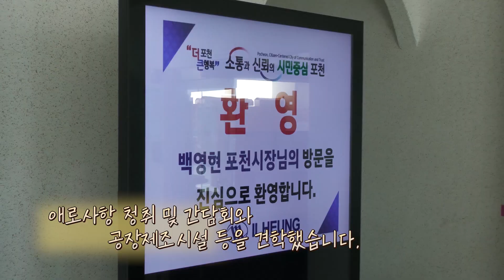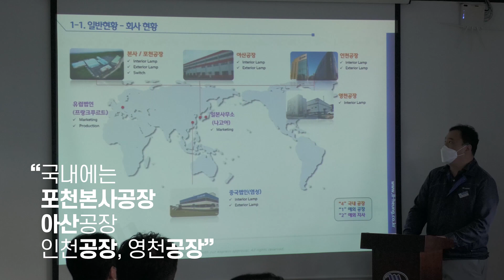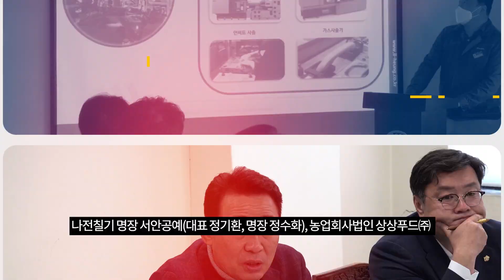기업애로사항 청취를 위한 소통의 현장을 찾아서...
백영현 포천시장은 지난 11일 선단동 소재 ㈜일흥(대표 유용남·김상한)을 방문해
기업애로 사항을 청취하며 소통에 나섰다.
이날 현장방문은 백영현 포천시장, 포천시의회 손세화 의원, 기업지원과장,
선단동장, 담당 공무원 등이 참석해 간담회와 공장제조시설 등을 견학했다.

김상한 대표는 “포천시와 경기도 지원사업인 소규모기업환경 개선사업에 선정되어
도움을 받았다.”며, 점용허가 관련 사항 등의 각종 기업애로사항 해결을 요청했다.

백영현 포천시장은 “기업들이 성장해 나갈 수 있는 바른성장 미래도시를
만드는 것이 우리가 할 일이다. 포천-철원 고속도로 연장과 같은 기반시설을 조성해
관내 기업들이 기업하기 좋은 환경을 조성하는데 최선을 다하겠다.”고 말했다.

손세화 의원은 “앞으로 포천시가 기업하기 좋은 도시로 더욱 도약해 나갈 것이라
생각한다. 우리 의회도 지원을 아끼지 않겠다.”고 전했다.

㈜일흥의 주 생산품은 내·외장램프 등의 자동차부품으로 1969년 창립 후
50년이 넘는기간 동안 다양한 제품개발로 각종 품질인증과 표창을 획득한
우수기업이다. 대통령, 산업자원부장관 표창 등을 받아 회사의 경영능력을
인정받았으며, 국내뿐만 아니라 해외시장에서도 인정을 받아 2018년에는
무역협회에서 1억불 수출의 탑을 수상했다.

신평패션칼라사업협동조합(이사장 장용준),
양문패션칼라사업협동조합(이사장 이향래),
장자일반산업단지 입주기업협의체(이사장 이광훈),
송우패션타운협동조합(이사장 유강식)을 방문해
기업애로에 대한 간담회와 공장제조시설, 매장 견학 등 현장의 목소리를 들었다.

이번 현장방문은 백영현 포천시장, 포천시의회 연제창 부의장,
안애경·손세화 의원, 신북면, 영중면, 기업지원과, 친환경정책과 등
관련부서와 함께 했다.

포천시 섬유산업은 1,800여개 기업, 종사자 수 약 13,000명으로 경기도에서
최대규모를 자랑한다. 간담회를 통해 기업들의 규제 및 기업애로사항을 청취해
해결방안을 모색하고, 포천시 특화산업인 섬유산업을 발전시켜
지역경제 주춧돌 역할을 더욱 공고히 할 예정이다.

백영현 포천시장은 24일과 25일 양일간 ‘소통과 신뢰의 시민중심 포천’
구현을 위해 관내 기업을 방문, 규제애로를 청취했다.

24일은 자동차용 오일필터 생산 우수기업 ㈜준흥필터(대표 남기숙, 선단동 소재),
나전칠기 명장 서안공예(대표 정기환, 명장 정수화, 소흘읍 소재),
농업회사법인 상상푸드㈜(대표 윤상슬, 가산면 소재) 등을 방문해 간담회를 갖고
제조시설을 견학하며 현장의 목소리를 들었다.

25일은 경기북부환편공업협동조합(이사장 김병균),
포천가구산업협동조합(이사장 임계종)을 방문해
포천시 특화산업인 섬유산업과 가구산업의 발전을 위한
지역경제 주춧돌 역할을 더욱 공고히 하기 위한 간담회를 개최했다.

백영현 포천시장은 “최근 고금리, 고물가, 고환율로 우리 관내 업체들이
어려운 시기를 보내고 있다. 중소기업 육성자금 융자지원 확대 운영 등을 통해
관내 기업의 고통을 줄여나가겠다.”고 말했다.

“현장에 답이 있다. 기업하기 좋은 도시를 만들기 위해 기업인들의 목소리를
직접 들으며 관내 기업의 애로사항을 풀어나가도록 적극 노력하겠다.”고 전했다.

한편, 백영현 포천시장은 지난 17일과 18일 관내 섬유기업과 식품기업을 방문,
간담회를 개최한 바 있다.